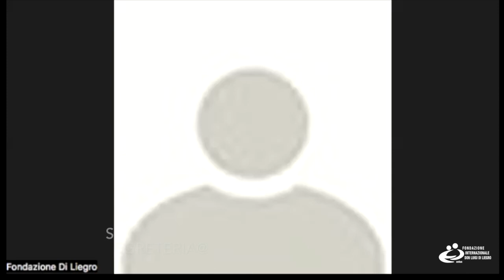Volontariato e Salute Mentale: incontro con Antonio Maone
L'importanza del volontariato nella salute mentale. Antonio Maone è psichiatra del Dipartimento di salute mentale della ASL Roma 1. Con lui, Costanza, dottoressa in Psicologia e volontaria presso la Fondazione Di Liegro.
Presenta: Marta Zammuto